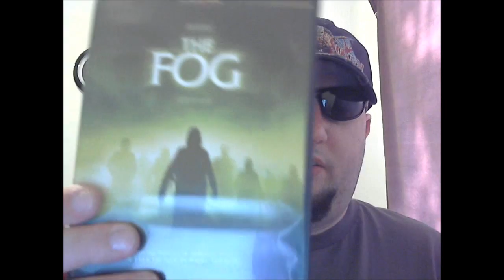IceMaidenMacabre's 100 subs contest!!